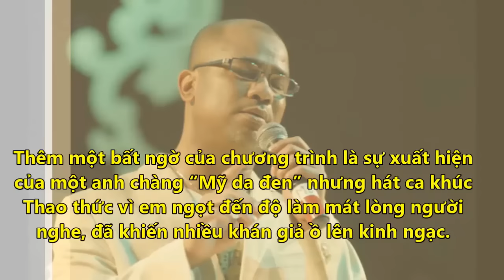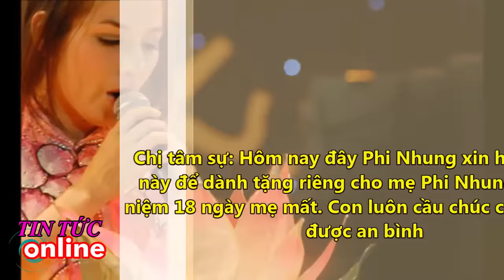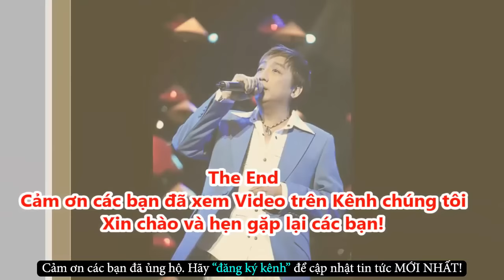Người Vợ Bí Mật Của Ca Sĩ Trường Vũ Là Ai? Trường Vũ Giàu Cỡ Nào Trên Đất Mỹ-Tin Tức Online Mới Nhất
✪ Click để xem những Tin Tức Online HOT Mới Nhất tại